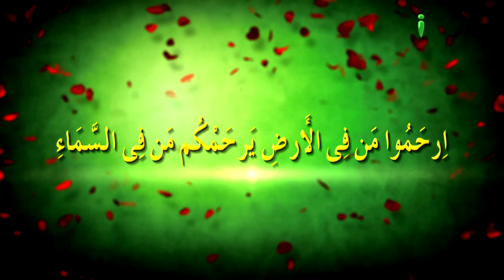Hadees of the Day 07 - iPlus TV